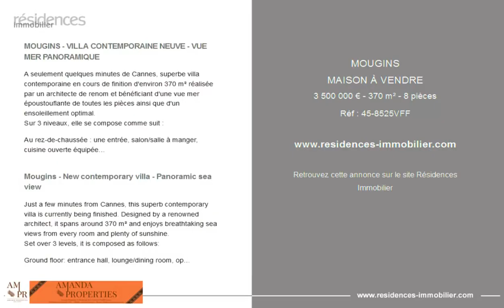MOUGINS - MAISON À VENDRE - 3 500 000 € - 370 m² - 8 pièces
Référence : 45-8525VFF

MOUGINS - VILLA CONTEMPORAINE NEUVE - VUE MER PANORAMIQUE

A seulement quelques minutes de Cannes, superbe villa contemporaine en cours de finition d'environ 370 m² réalisée par un architecte de renom et bénéficiant d'une vue mer époustouflante de toutes les pièces ainsi que d'un ensoleillement optimal.
Sur 3 niveaux, elle se compose comme suit :

Au rez-de-chaussée : une entrée, salon/salle à manger, cuisine ouverte équipée, 2 chambres en suite avec dressing et terrasse, dont une de Maitre.
Au 1er étage : 3 chambres en suite dont 2 avec grandes terrasses. Au rez-de-jardin : chambre, salle de cinéma de 40 m², hammam, jacuzzi, cuisine d'été, possibilité salle de sport ou appartement indépendant.

Le jardin paysager d'environ 2 130 m² s'articule autour d'une piscine miroir 15x4,5 au sel, chauffée, avec salle de douche et toilettes, possibilité paddle-tennis sur une partie du terrain en contrebas.

5 parkings.

Mougins - New contemporary villa - Panoramic sea view

Just a few minutes from Cannes, this superb contemporary villa is currently being finished. Designed by a renowned architect, it spans around 370 m² and enjoys breathtaking sea views from every room and plenty of sunshine.
Set over 3 levels, it is composed as follows:

Ground floor: entrance hall, lounge/dining room, open-plan fitted kitchen, 2 en suite bedrooms with dressing room and terrace, one of which is a master bedroom.
1st floor: 3 en suite bedrooms, 2 of which have large terraces. Garden level: bedroom, 40 m² cinema room, hammam, jacuzzi, summer kitchen, possible gym or independent flat.

The landscaped garden of approx. 2,130 m² features a 15x4.5 mirror saltwater heated swimming pool with shower room and toilet, with the option of paddle tennis on part of the lower ground.

5 parking spaces.

Cette annonce vous est proposée par l'agence AMANDA PROPERTIES - CANNES

|3217983|